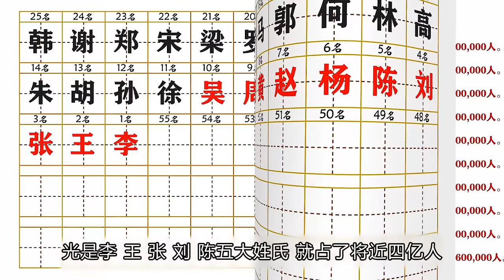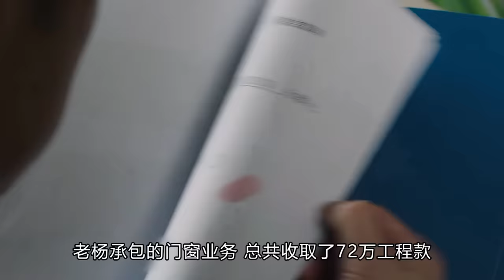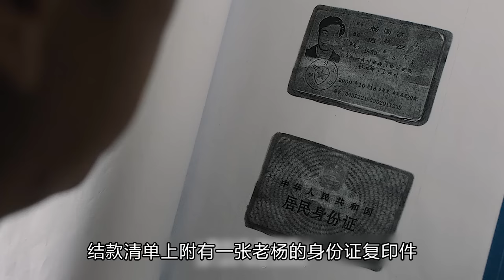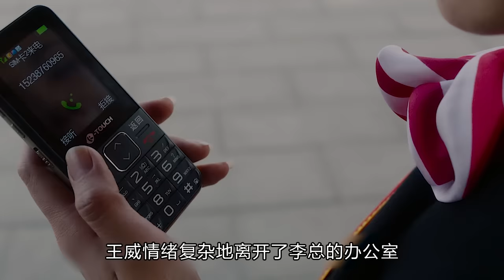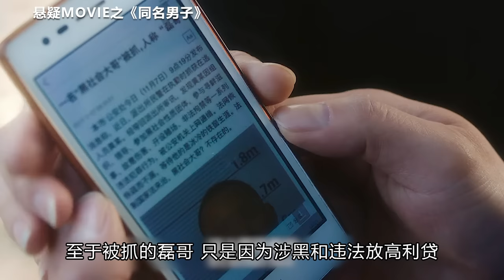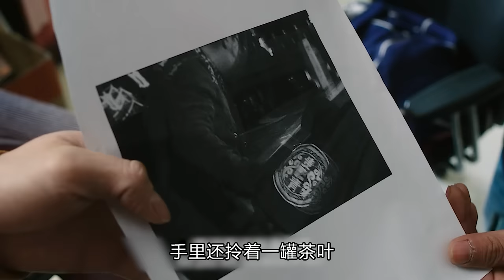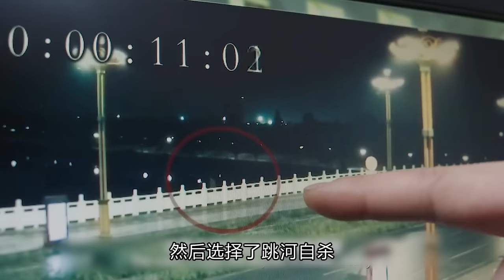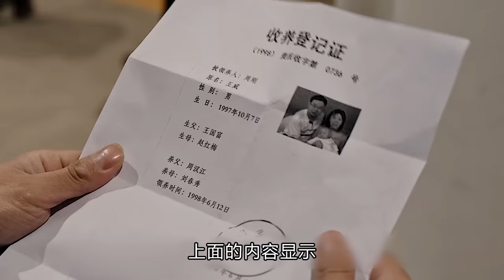极少人看过的中国悬疑电影，普通人的离奇经历，真实得像是纪录片